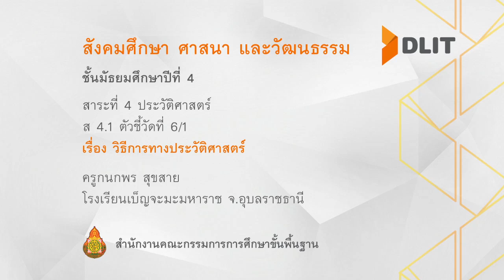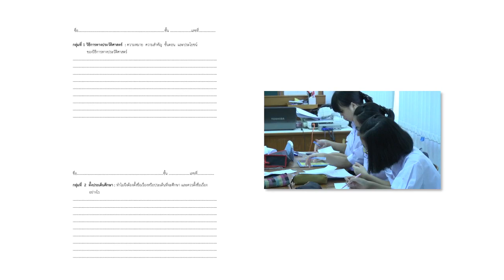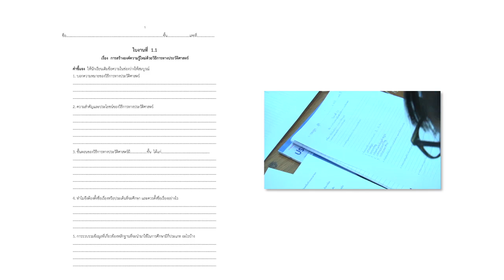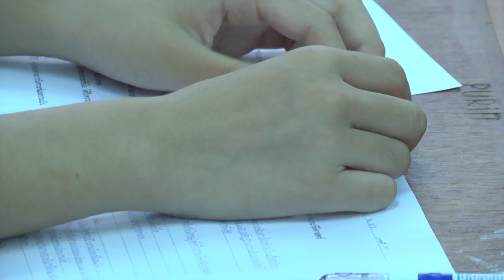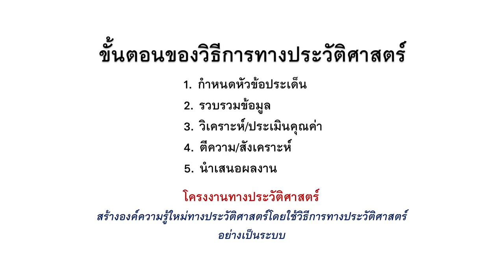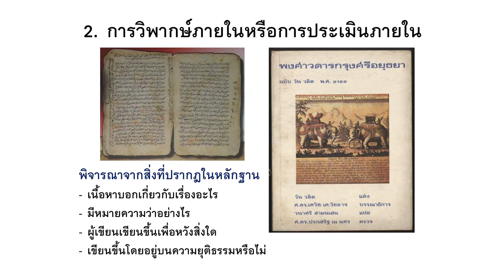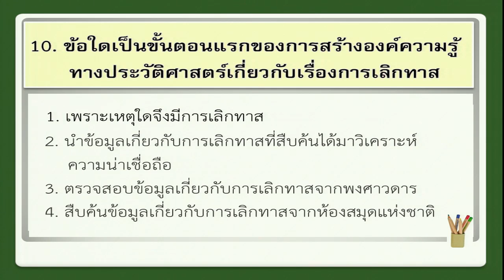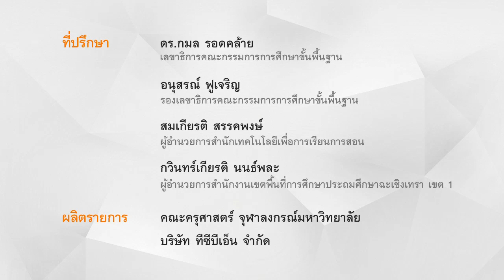สังคมฯ ม.4 วิธีการทางประวัติศาสตร์ ครูกนกพร สุขสาย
สาระที่ 4 ประวัติศาสตร์
ส 4.1 ตัวชี้วัดที่ 6/1
เรื่อง วิธีการทางประวัติศาสตร์
ครูกนกพร สุขสาย
โรงเรียนเบ็ญจะมะมหาราช จ.อุบลราชธานี